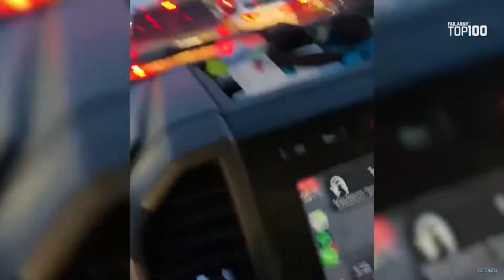JE RÉAGIS À DES VIDÉOS FAILS!🤣 #2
Nous nous retrouvons pour une nouvelle vidéo!

Dans cette vidéo je vais réagir à des vidéos fails pour la deuxième fois!

🎬 MON MATÉRIEL :
►Mon PC : Dell Inspiron 15 3000
Processeur Intel® Core™ i3-1115G4 de 11e génération
8 Go de mémoire vive (RAM)
256 Go de SSD

►Action-cam :  Go Pro Hero Session

►Mon appareil photo : Olympus OM-DE-M10 Mark III
►Mon objectif grand-angle : M.Zuiko Digital 14-42mm
► Mon zoom téléphoto : M.Zuiko Digital 75-300mm

►Mon micro-cravate : Rode SmartLav +
►Mon micro vlog : Rode Video MicMe
►Mon micro studio : Fifine K670

►Mon casque : Logitech G332
►Mon disque-dur : WD My Passport 2 To
►Mon hub USB : Top Office USB Hub

►Mon trépied photo/vidéo : DEAL TI-4003
►Mon monopod photo : Manfrotto Compact Advanced

►Mon logiciel de montage : Wondershare Filmora X (trop bien!)
►Le site pour faire mes minias : Canva

Voilà le lien de la chaîne où je trouve toutes mes musiques à mettre dans mes vidéos!

Bon visionnage!!